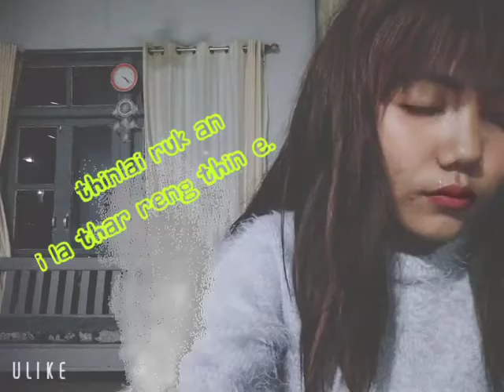Mizo sad status #5 (Zorinzuali-Aw duh lai)